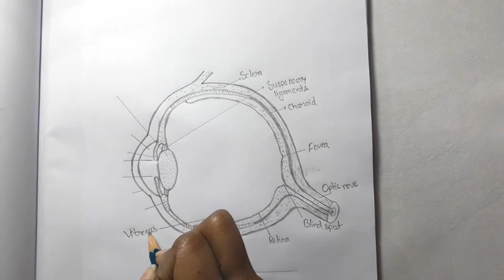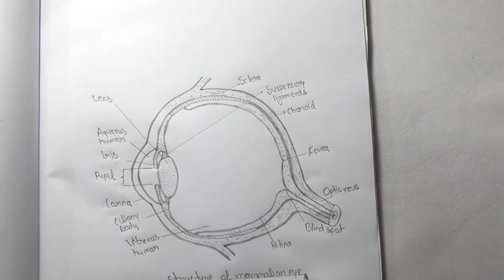How to draw Structure of mammalian eye //very easy way!!..